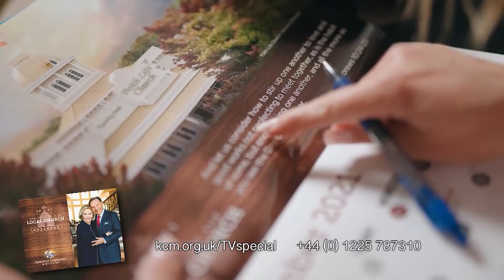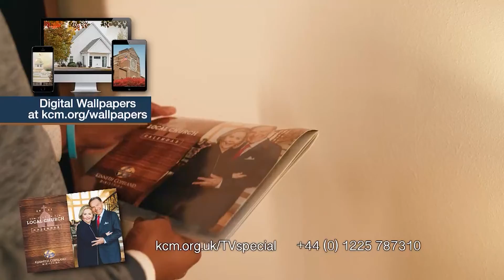The Uncanny Timing of God at Christmas (EU)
Wed 23rd Dec 2020 BVOV Broadcast (EU) from KCM Europe

Join Kenneth, Gloria and Kellie Copeland on Believer’s Voice of Victory as they discuss the accuracy and uncanny timing of God at Christmas. Learn why the timely and supernatural actions of the wise men and Joseph, all working together, were required to see God’s plan come to pass. Discover how every tiny piece of the puzzle was exactly right and right on time!